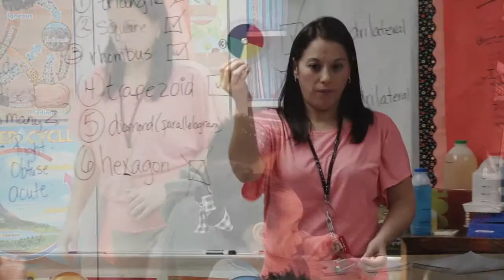Madla ES 2014 - 2015 Teacher Of The Year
Flo Gonzalez-Flores grew up with parents who had a minimal education. She learned at an early age that her life in Eagle Pass would be difficult without a college degree. Now, she imparts the same message to her 4th grade bilingual students at Madla ES as the campus Teacher of the Year.